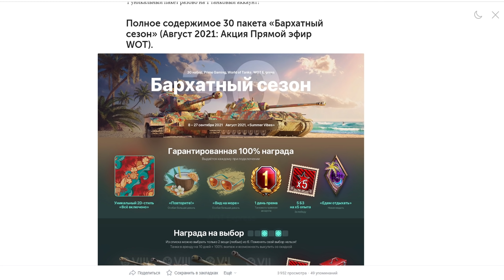Черчилль 3 - ТЫ НЕ СМОЖЕШЬ ПОБИТЬ МОЙ РЕКОРД! - ЛУЧШИЙ ТАНК ПЯТОГО УРОВНЯ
Сегодня будет обзорное видео на самый лучший  танк 5 уровня,  это самый имбовый советский  тяжёлый танк для боев в формате   15х15– Черчилль 3, также получился своеобразный гайд на Черчилль 3 или обзор на Черчилль 3, называйте, как хотите. Какие перки ставить на Черчилль 3? Какое новое оборудование 2.0 поставить на Черчилль 3? Что лучше Черчилль 3, или другие тяжи ? Как играть на Черчилль 3 на открытых и закрытых картах WoT?  В данном видео разберем, что из себя представляет этот танк, изучим его плюсы и минус. Расскажем, как эффективно, по-моему, мнению можно отыгрывать на данной машине, а также о концепции геймплея данного агрегата!

Я, Эдуард ISERVERI Сечко, игрок команды Tornado Energy Team в дисциплине World of Tanks.
Играю с 2012 года. Играл в команде NS-NS.
Сейчас у меня много свободного времени и я решил заняться стримами. Играть буду часто и много!
О себе: Беларусь.